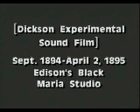[Dickson experimental sound film] / Thomas A. Edison, Inc. ; producer, W.K.L. Dickson.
OTHER TITLES
Variant title: [Dickson violin]

Variant title: [Dancing men in the Black Maria]

SUMMARY
Experimental sound film made for Edison's kinetophone -- a combination of the kinetoscope and phonograph -- but apparently never distributed. The LC copy is silent. Features two men dancing to a violinist.

NOTES
Copyright: no reg.

Performer: W.K.L. Dickson or Charles D'Almaine.

Camera, William Heise.

Duration: 0:21 at 30 fps.

MAVIS 16765; [Dickson experimental sound film].

Filmed ca. September 1894 to April 2, 1895, in Edison's Black Maria studio.

Sources used: Copyright catalog, motion pictures, 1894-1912; Musser, C. Edison motion pictures 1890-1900, 1997, p. 178.

viewing print; Received: ca. 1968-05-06; gift; Dunston (Gatewood) Collection.